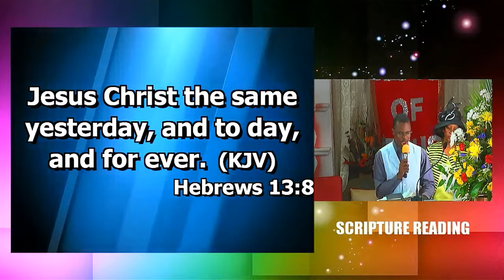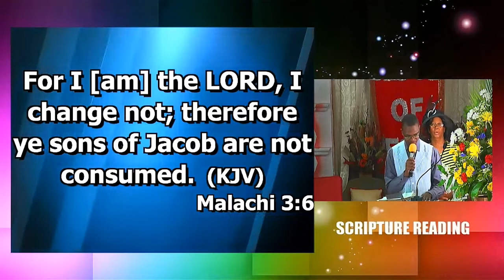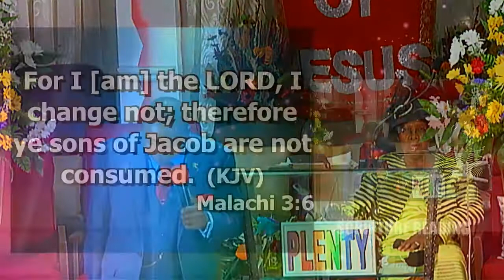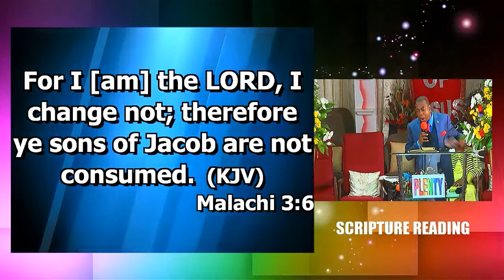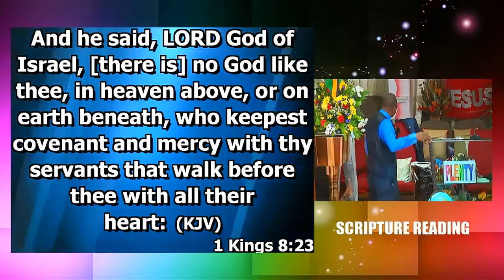Bishop Dr. GG Cooper - The Unchangeable God In A Changing World